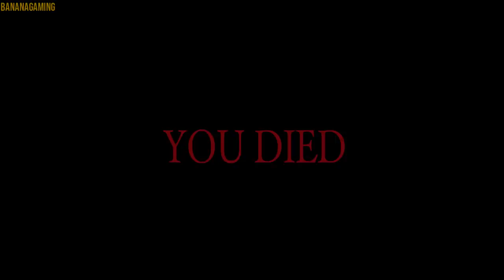Rainbow Six Siege - Random Moments | Ep. 248 - Precise Welcome Mat, Alibi's Demise & Kali Quickscope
Hello everyone. It's been few weeks since I uploaded a video, I'm sorry. Siege /for me/ is in place atm where I don't play it, I don't care about it too much so that's the reason I haven't been motivated enough to create a video. I know a lot of you wait passionatelly for new one to come out so here you go, ENJOY!
Oh and there's a little surprise for you close to an end :)
Thanks for watchin', see ya in the next one!

Gamers featured in this video:
Paige
убийца крови 2008
ツReza
TiniestBowl479
ささきのばいく
Lucas Caro
galifrian
Michele
Shadow Zombie00
DamianVA87
1014
CV16
Miguel cumbiamberote
Dejavü Games
Resyflom 94
Henriquito123
青箭
현민
LinerFWZ
XAVIRLOX GAMER
문이상
Liner FWZ
산님
Orang
Eiseris 83
haly laly
Inquisidor random
Miguel cumbiamberote
nohshaikma05
琴琴
2Pizza
APlus Games
Hunor Portik
S-34 _Snails
Ilya Fedorov
Daniel Longo
JJ Epic
Death
Komodo Ejderi07
Wangyuan Ding
HeaRak17
LordTachanka972
LZ K
Joseph Bally élève
Enrique Marin
MahdiTomb YT
LC
Milad Broghani
StyleSchool
Henriquito123
Calacas Chidas
Sperma di Cavallo
HeaRak17
Four Pharaohs
play mva
ARMAN 13gdr
Amon Jordan
Diego Aciar
Romain Lhommel
Natã Pontes
零点记忆
Xiuzhi Li
Claudio Putrone

In Random Moments series, I focus on editing clips in highest way possible to entertain my audience and make them laugh. I put a lot of effort and time to pick best clips and edit them into something unique n' special. Want to be featured in next episode? Send your clip in! ♡